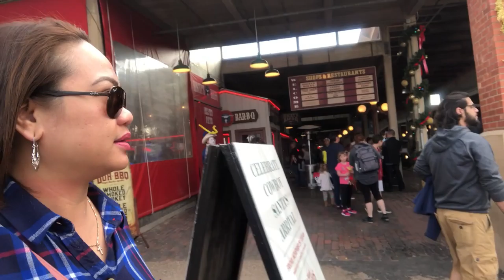EXPLORE FORTH WORTH TEXAS STOCKYARD | A TASTE OF TRUE AMERICAN WEST | CATTLE DRIVE | TEACHER PIENAY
EXPLORE THIS HISTORIC DISTRICT IN FORTH WORTH TEXAS AND EXPERIENCE A TASTE OF TRUE AMERICAN WEST.